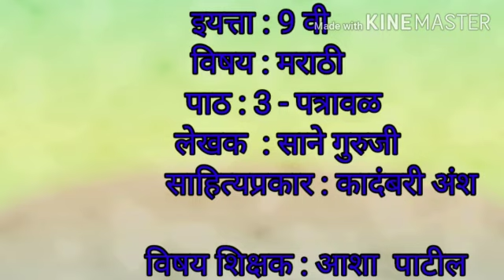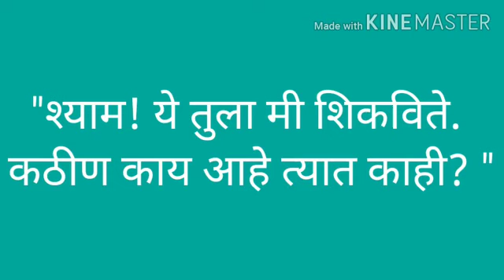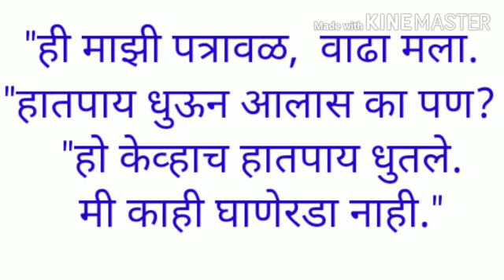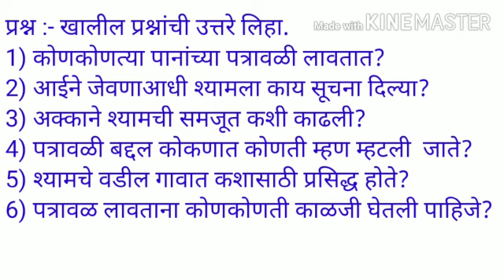इ.९ वी, विषय: मराठी, पाठ नं-3, पत्रावळ(१०/८/२०२०)(EV90)